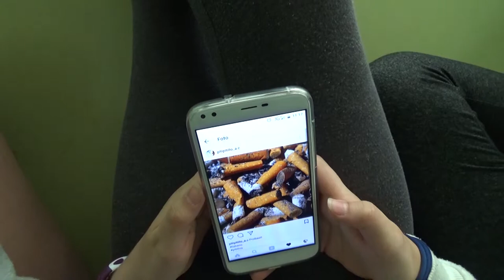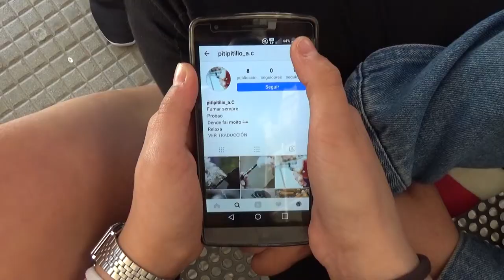ACTIVIDADE CREATIVA clasesenfume 1C IES CarlosCasares Vigo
Vídeo realizado como Actividade creativa do Programa Clases sen fume do Plan Proxecta 17_18 no IES Carlos Casares de Vigo